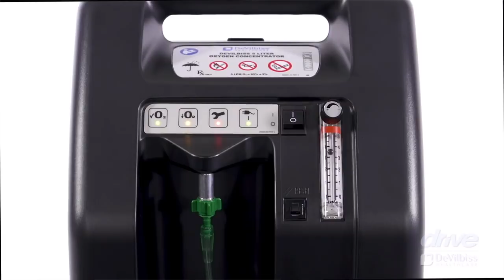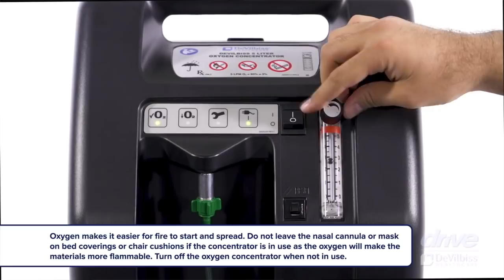Oxygen Therapy For Covid Patients | How To Use Oxygen Concentrator At Home - Dr. Bornali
A concentrator is a machine that squeezes oxygen out of the air & then provides it. The normal concentration of oxygen in room air is 21%. When we use oxygen out of the hospital setting oxygen can be delivered by a face mask.

Watch out for the latest video of Dr. Bornali Dutta Director - of Pulmonary Medicine Respiratory and Sleep Medicine Gurugram, South Delhi. With her rich experience, She has extensively explained various essential factors of oxygen concentrator & how it is used in the home.

CHAPTERS
0:00 Oxygen Therapy For Covid Patients
0:16 Oxygen in room air is 21%
0:35 Oxygen can be delivered by face mask
0:45 nasal cannula is simple tubing
1:24 pulse oximeter can help us with oxygen level
2:19 Concentrate oxygen even further
3:06 Must seek medical attention immediately